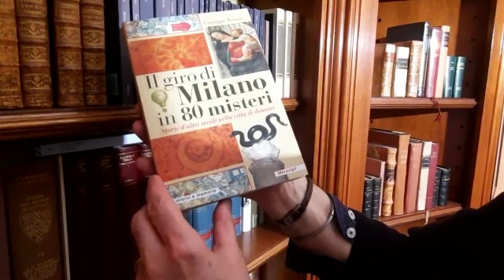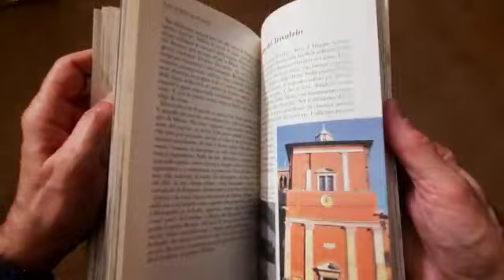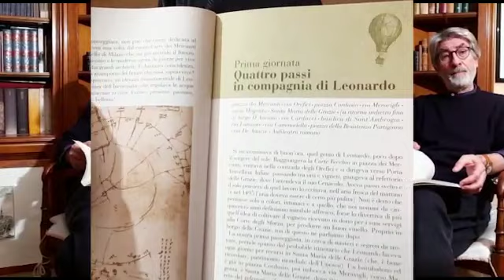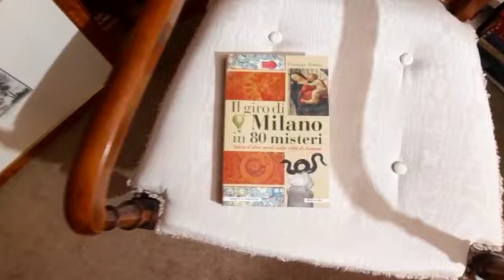Giuseppe Tesorio "Il giro di Milano in 80 misteri"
Giuseppe Tesorio, giornalista e scrittore, ci introduce alla lettura del suo libro "Il giro di Milano in 80 misteri – Storie d’altri secoli nella città di domani" (Meravigli edizioni): una guida sui generis, che propone otto passeggiate sulle tracce di ­storie insolite, arcani, busillis, curiosità, dettagli, enigmi, ruderi nascosti e inspiegabili, leggende, segreti, fake news d’altri secoli e… quel sottile piacere di credere a qualche bufala metropolitana, che fa tanto favola